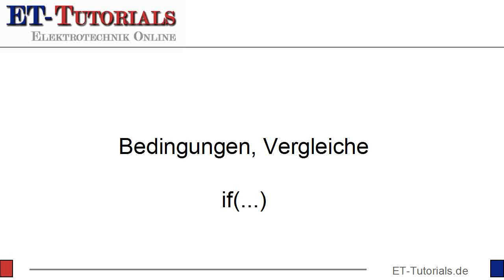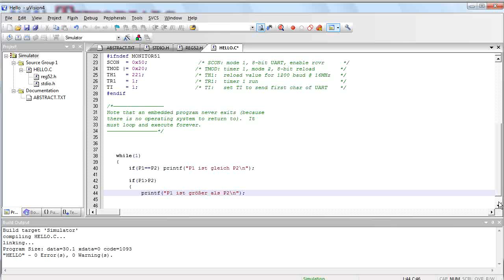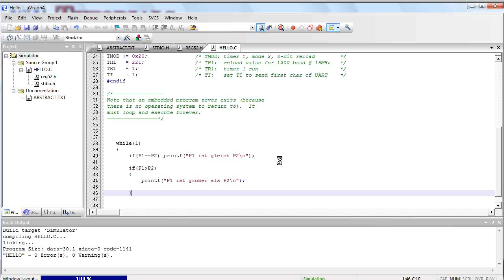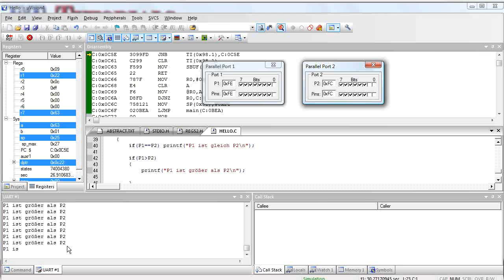Bedingungen und Vergleiche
In der heutigen Folge stelle ich das Vergleichen von Ausdrücken in Bedingungen vor. Bedingungen werden benutzt um in Abhängigkeit bestimmter Ereignisse, z.B. dem Zustand von Variablen oder wie im Video gezeigt den Eingangsgrößen von Ports, gewünschte Aktionen auszuführen.

Im Video wird beispielsweise gezeigt, wie ich die Ausgabe über die serielle Schnittstelle davon abhängig machen kann, ob der Wert von Port 1 größer, gleich oder kleiner als der Wert in Port 2 ist.